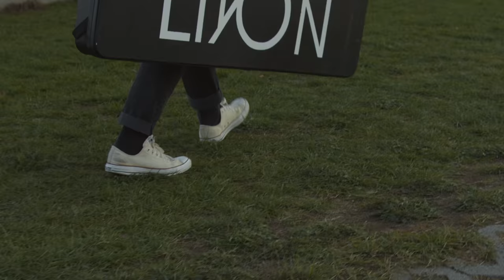Live @ Planetarium Full Video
People weren't allowed to get up and dance because of COVID restrictions but I was told they wanted to, so bad!